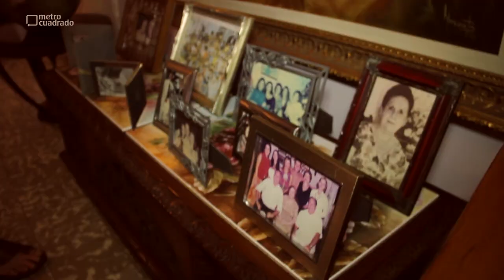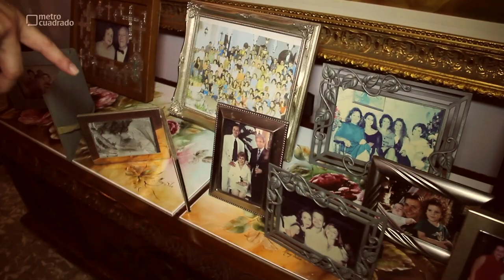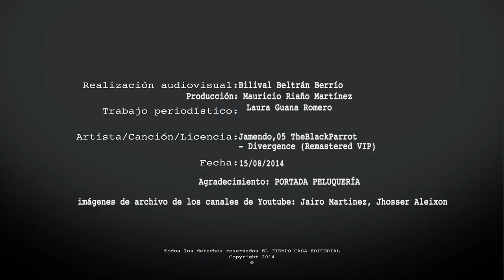Jairo Martínez muestra su casa en Cartagena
Al entrar al hogar de Jairo lo primero que se percibe es la arquitectura tradicional del año 1954, allí en más de 500 metros cuadrados se conserva la imponencia de los arcos, techos en yeso, muros de hasta cuarenta centímetros y un patio central.

Estos son algunos apartes que usted verá en el vídeo:

- Arquitectura tradicional cartagenera.
- Remodelación de cocina y baños.
- En su sala nunca faltan las figuras religiosas.
- Fotos familiares y de amigos siempre presentes, al igual que    varios cuadros de artistas cartageneros.
- Libros con recuerdos de la familia Martínez.
- Galería de radios antiguos.
- Su habitación está decorada con un cuadro pintado por su  hermana.